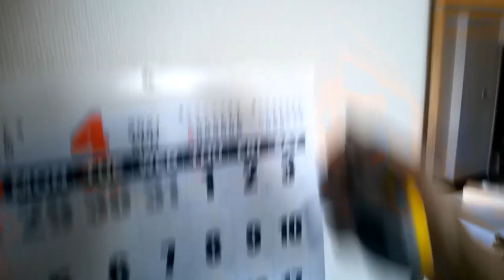エアコン取り外し№3